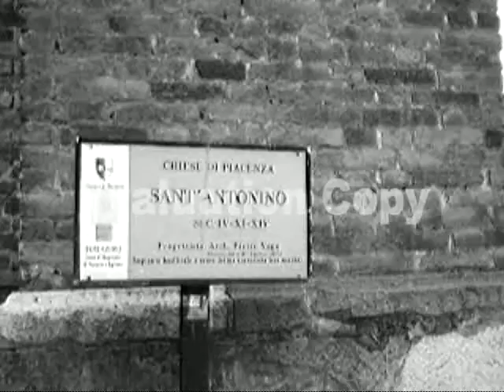FrancescoCasta a Piacenza, ITALIA (videoclip 15)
28 Marzo 2009  ore 16:53  PENULTIMO VIDEO A PIACENZA.
Per la precisione, è una chiesa romanica con transetto a ridosso della facciata, sormontato da una torre ottogonale. Lo slanciato atrio è di tipo gotico.